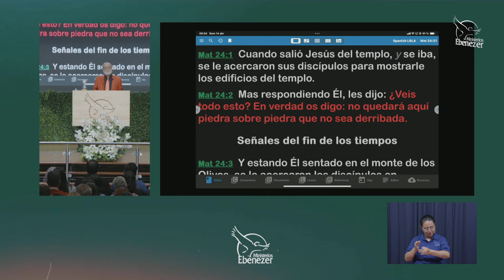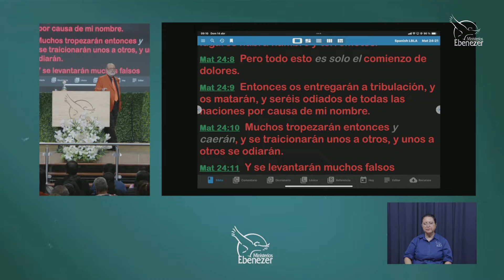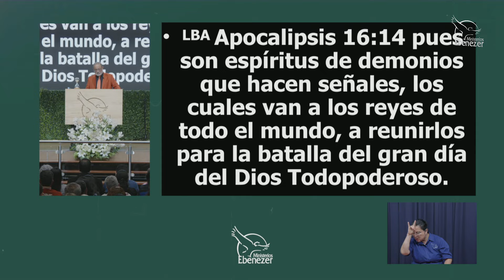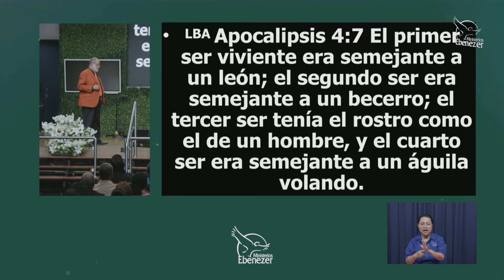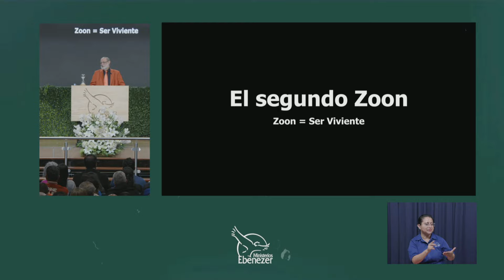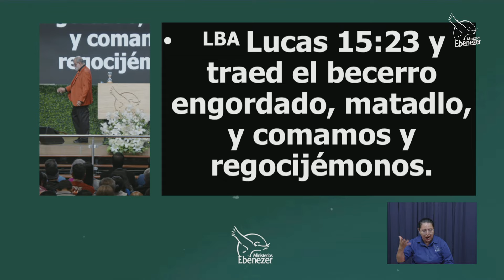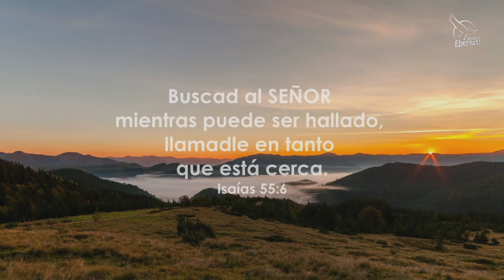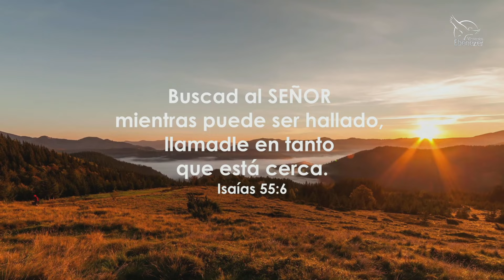Las guerras del fin I 1er. Servico devocional _ Domingo 14_04_2024